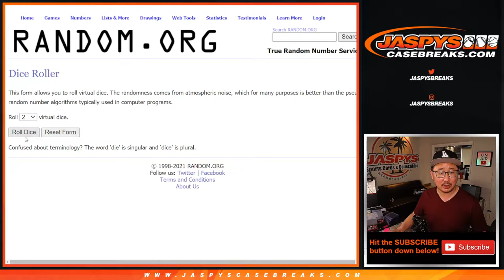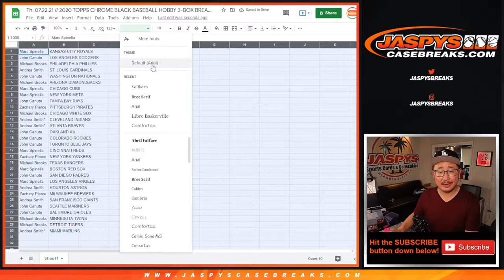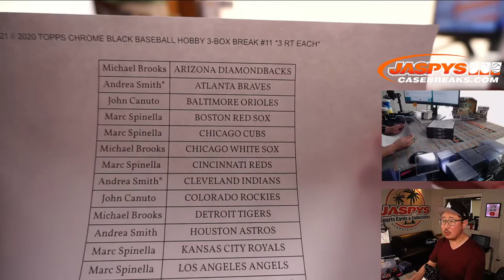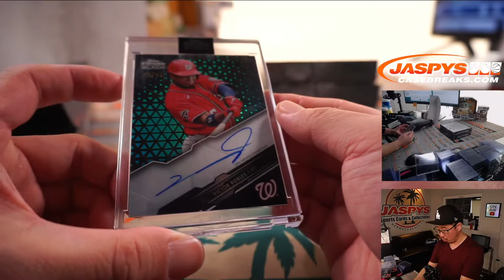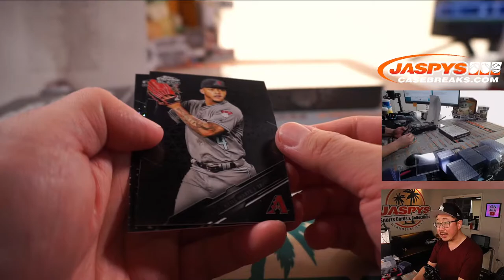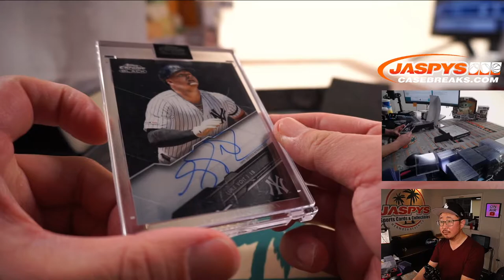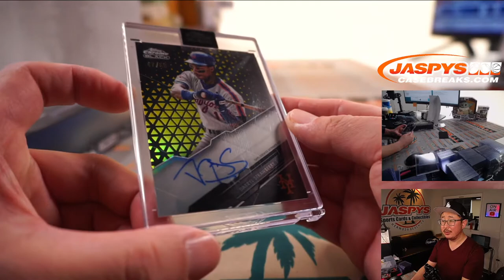Th, 07.22.21 // 2020 TOPPS CHROME BLACK BASEBALL HOBBY 3-BOX BREAK #11 *3 RT EACH*